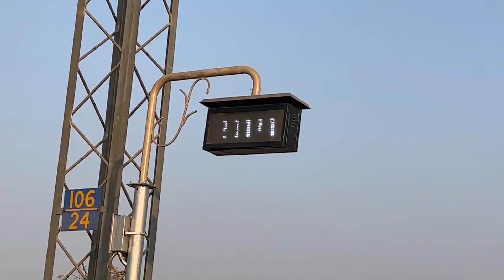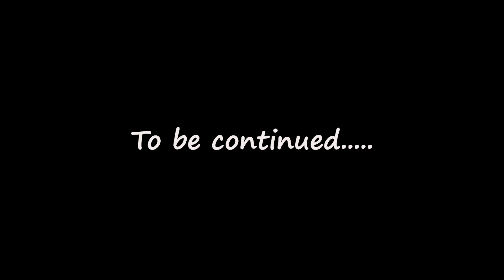Guess where we are going | VLOG 18 | Sarthak Dhakad